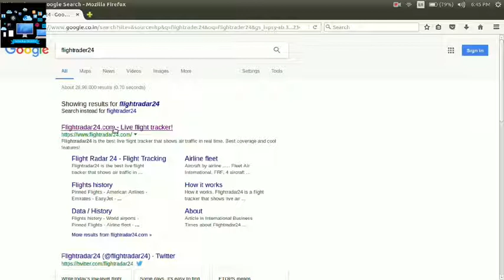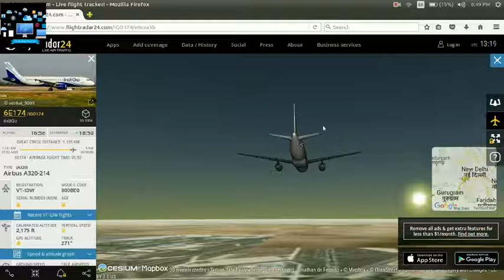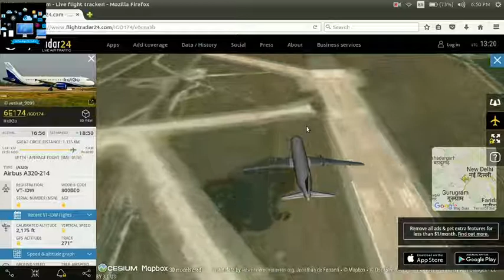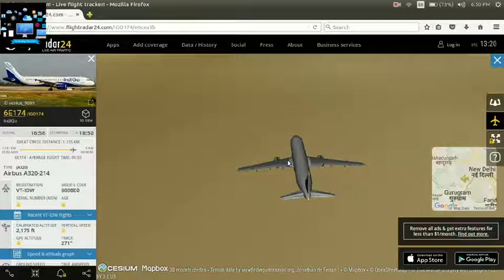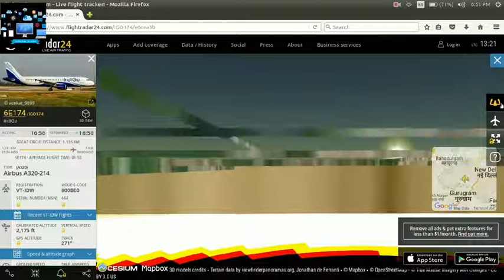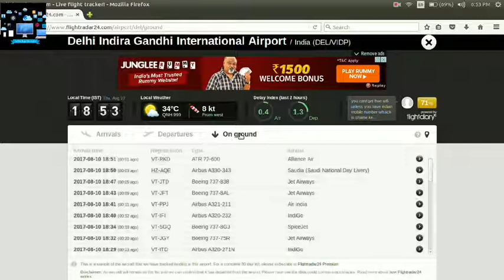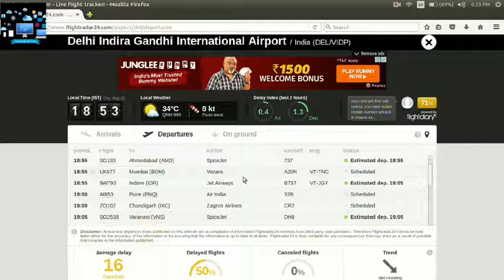The Best Flight Tracker Website Track With 3D Effect